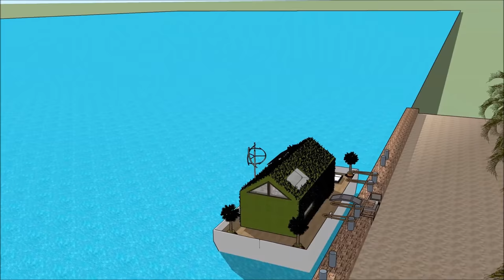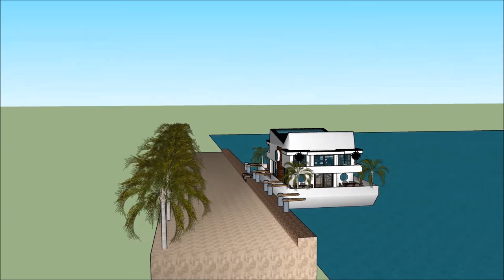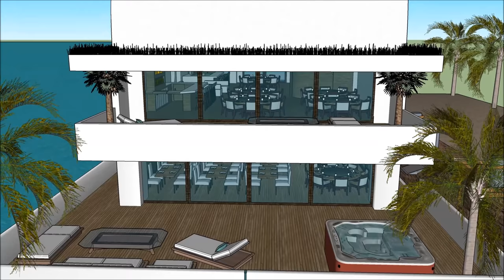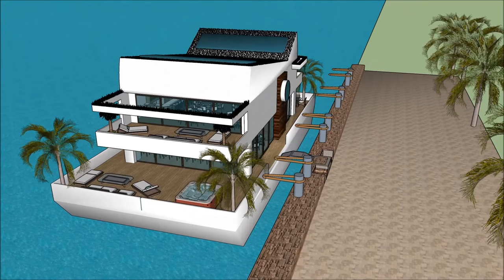Аренда лодок для аренды плавучих домов класса люкс в Хольландии AMSTERDAM RUSSIA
Аренда лодок для аренды плавучих домов класса люкс в Хольландии AMSTERDAM RUSSIA Создан для поддержания качества жизни:

Аренда лодок для аренды плавучих домов класса люкс в Хольландии AMSTERDAM RUSSIA Включает в себя Экстравагантный дизайн баржи, готовый для экстравагантного пользователя арендовать баржи Houseboat

Аренда лодок для аренды плавучих домов класса люкс в Хольландии AMSTERDAM RUSSIA есть три уровня с подвалом под ним, которые состоят из всех удобств, необходимых для арендатора. В отеле Houseboat Barge есть уникальный современный современный дизайн с уникальными архитектурными особенностями. Он имеет собственную гостиную с великолепным видом на залив.